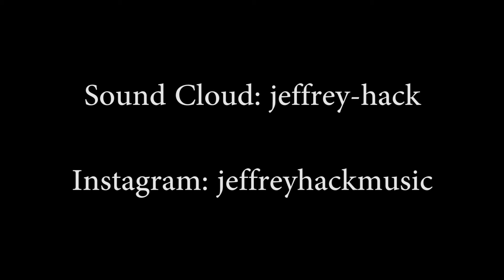The Christmas Song 2018 Classic Cover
Hello friends!

Thank you for waiting patiently for this new video. I'm proud to bring you a cover of The Christmas Song! This song works well with my range and I was happy to perform and record for all of you.

I will be posting the audio of this track on my sound cloud as well as another recording of Let It Snow which my brother will be playing piano in addition.

I hope you've finished your Christmas shopping because believe me, I wouldn't want to be in the stores at this time in the season. Be sure to check out my Instagram page "jeffreyhackmusic" I will be posting more content of what I'm working on and plan to post to YouTube.

I hope you have wonderful holiday and a happy new year!